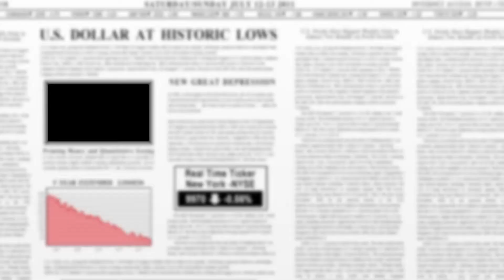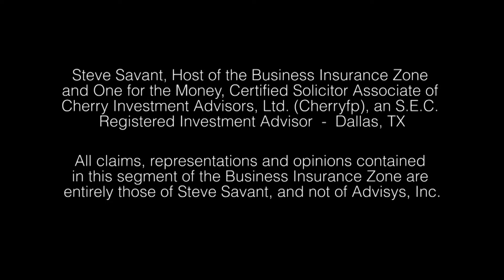Long-Term Disability Insurance (Disability for Individuals Series)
Presented by Brokers Alliance with guest co-host Marcy Pruitt.
When a Disability Insurance policy is offered through an employer, it can be a wonderful employee benefit as well as a tool for employment recruiting and employee retention. Steve and Marcy discuss how DI can assist employers in protecting their Key Personnel and/or highly paid individuals.  Many times when Group Long Term Disability Insurance is in place, a reverse discrimination occurs due to Long Term Disability limits.  The duo also touch upon the many riders and features that may be added to a Long-term DI Policy, such as the residual benefit rider and the Cost of Living Adjustment (COLA) rider. Also mentioned in this episode is the taxability component of Long-term Disability policies on both individual and group plans.